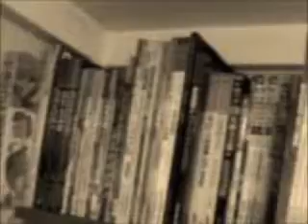どんなにさみしくたって 【オリジナル曲n 2011/12/17】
今日は温泉にいったんで、あんまり創作活動はできませんでした。
映像はいつも録音している自宅スタジオです。
あまりにも歌詞が字余りで息づきができません。
そんな曲です。

以下歌詞です

君がくるまってた毛布に顔を押し当てて
君の名をつぶやくやっぱり君が好きなんだ

今日は君がこないかと峠の温泉にいった
ずいぶん待ったけど君はこなかった

君がねていた長座布団に顔を押し当てて
君の消えてしまった匂いを探す

どんなにさみしくたって
君のために使うお金を
今さら乾いた花を買うのに
使うことなんかできないよ

本当に好きな君の代わりに
今さら乾いた花を買うのは
むなしくてできないよ

君は温泉好きだから、また昔のように
一緒に温泉はいりたいよ、もう無理だけど。。。